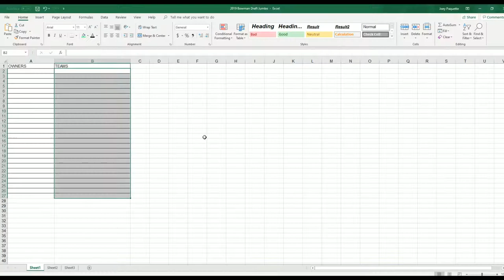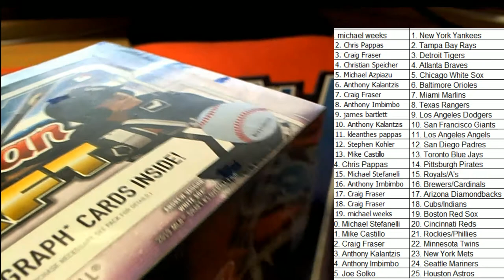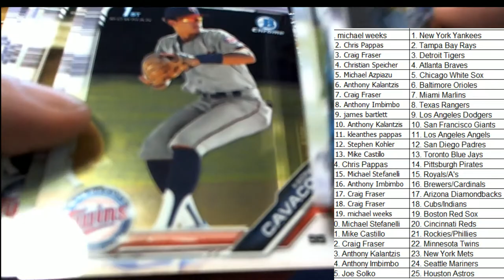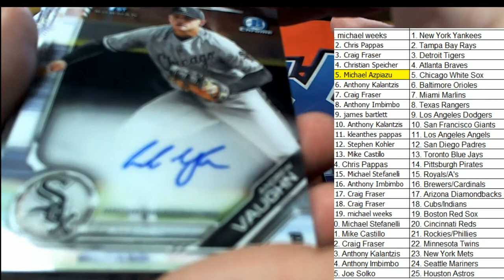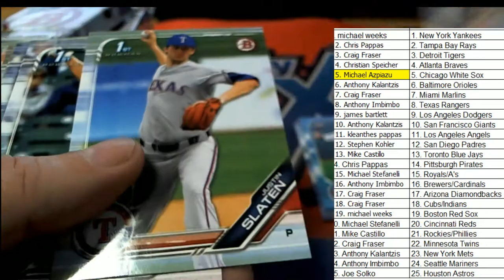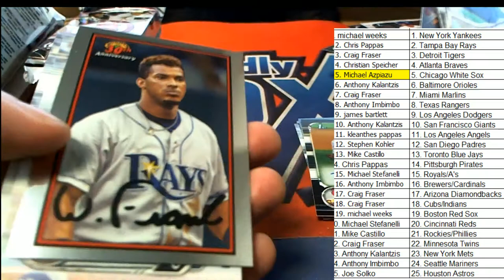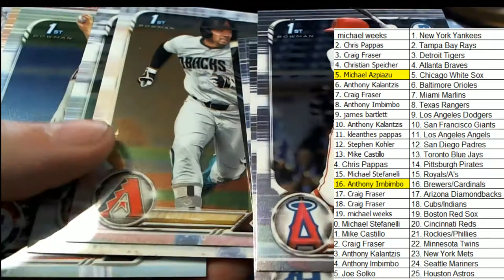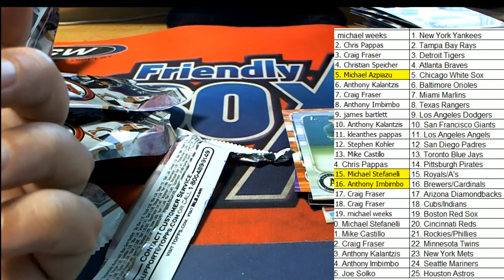2019 Bowman Draft Jumbo ID BOWDRAFTRTEAMS110